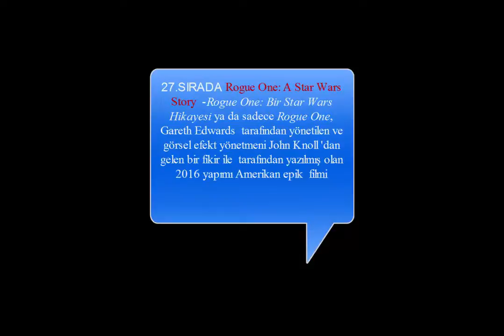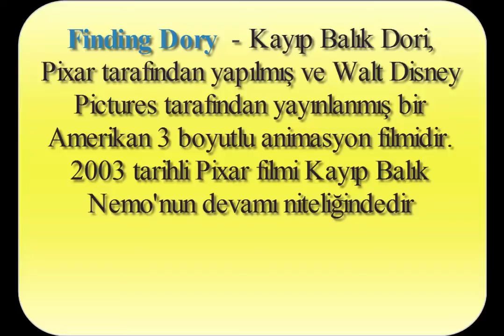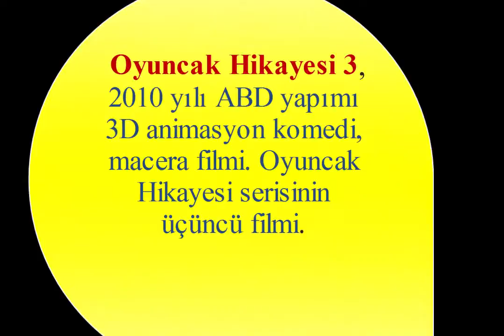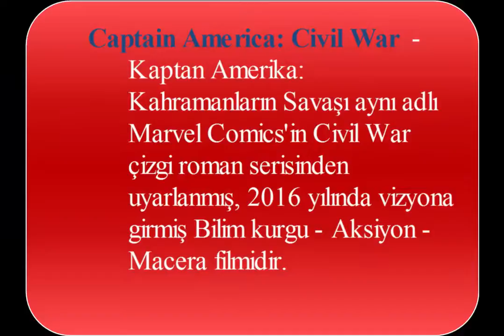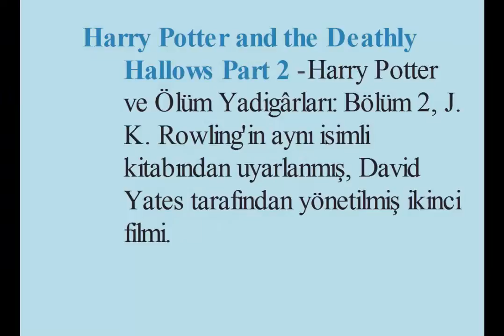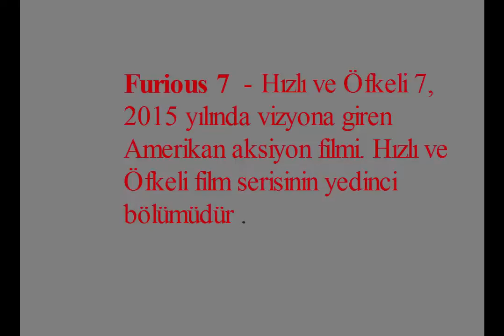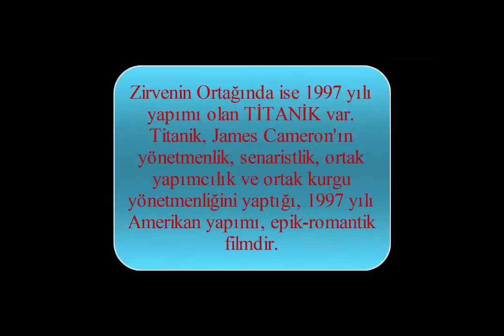Hasılatı 1 Milyar $'ı Geçen Sinema Filmleri ( Movies worth $ 1 Billion)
THE DARK NİGHT : KARA ŞÖVALYE
ROGUE ONE: A STAR WARS STORY : BİR STAR WARS HİKAYESİ
THE HOBBIT: AN UNEXPECTED JOURNEY
ZOOTOPİA
ALICE IN WONDERLAND: ALİS HARİKALAR DİYARINDA
STAR WARS: EPISODE1- THE PHANTOM MENACE
FINDING DORY- KAYIP BALIK DORİ
JURASSIC PARK
TOY STORY3
THE DARK NIGHT RISES
TRANSFORMERS: AGE OF EXTINCTION
SKYFALL
THE LORD OF THE RINGS: THE RETURN OF THE KING
TRANSFORMERS: DARK OF THE MOON
CAPTAN AMERICA:CIVIL WAR: KAPTAN AMERİKA
MINIONS: MİNYONLAR
IRON MAN3 : DEMİR ADAM 3
FROZEN: KARLAR ÜLKESİ
HARRY POTTER AND THE DEATHLY HALLOWS PART2: HARRY POTTER VE ÖLÜM YADİGARLARI
AVENGER: AGE OF ULTON- YENİLMEZLER :ULTRON ÇAĞI
FURİOUS 7
JURASSIC WORLD
STAR WARS: THE FORCE AWAKENS: YILDIZ SAVAŞLARI GÜÇ UYANIYOR
TITANIK
AVATAR